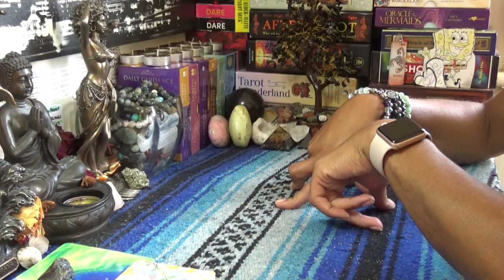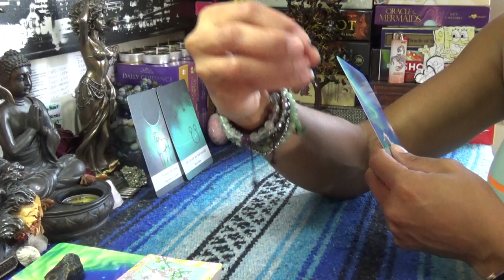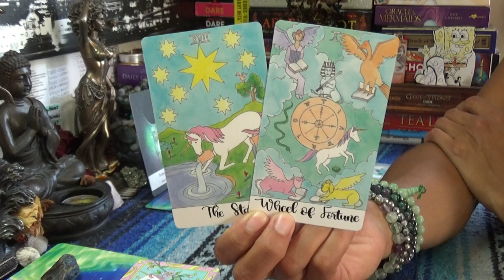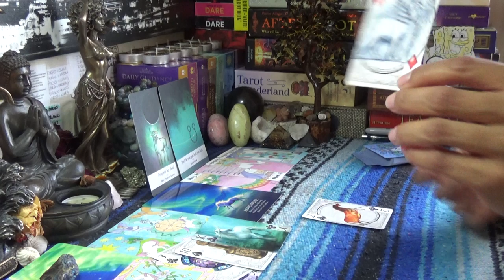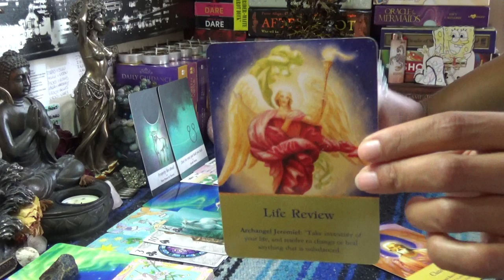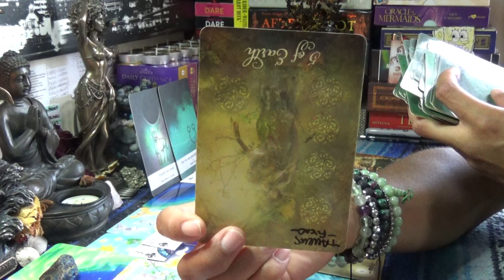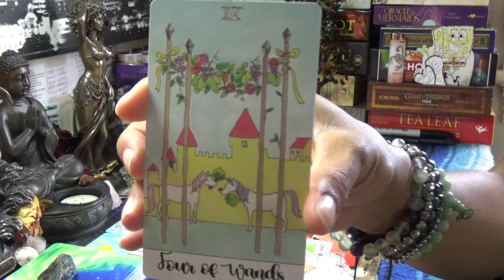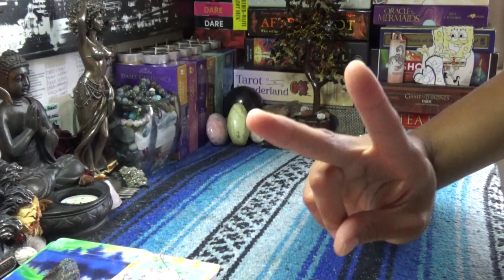♏️SCORPIO OCTOBER 2019♏️ACCEPT THESE BLESSING DON'T SELF SABOTAGE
After booking make sure to send me a message via google hangouts using my email or Instagram (the link directly under the booking link in the About Tab) for the best quality interactions I only do video chat readings and no offer refunds, so please make note of this when booking with ScorpionReddz Tarot that I only do video chats.